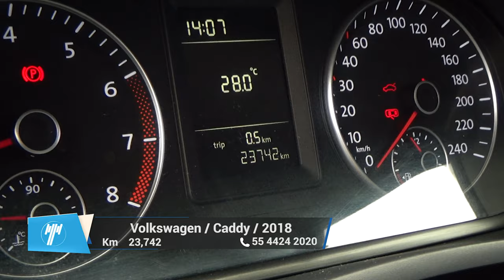Volkswagen / Caddy / 2018 - 9429